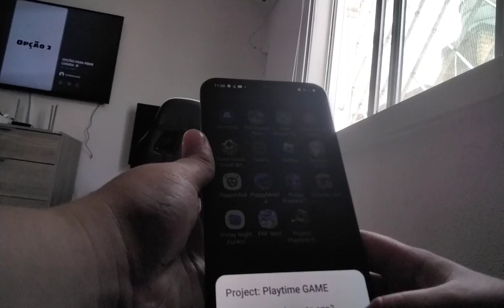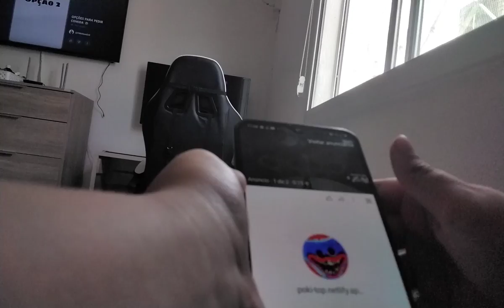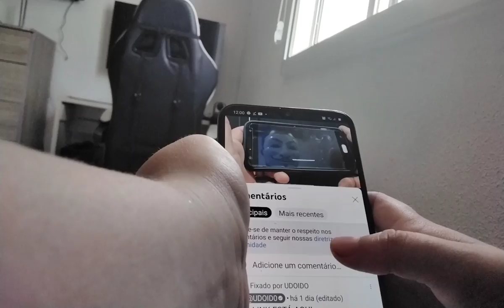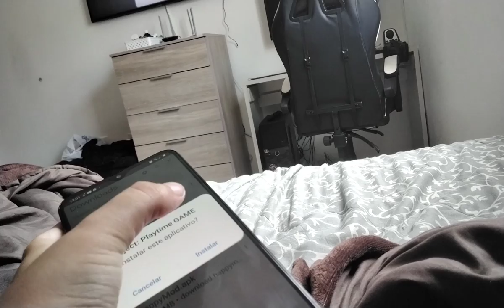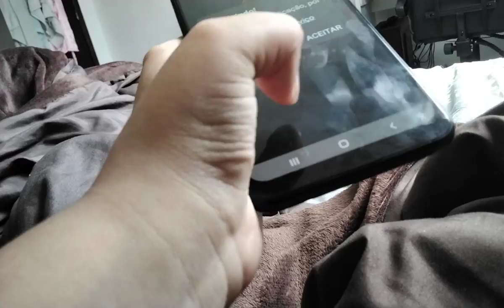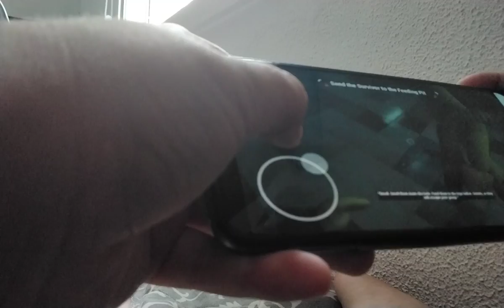como baixar Project Playtime no Android | Player Léo Studio